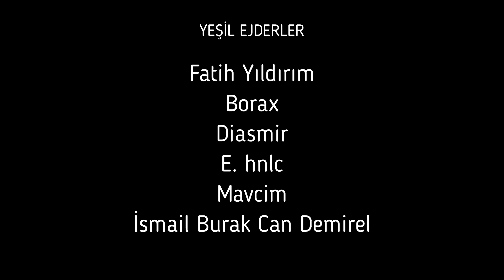Titan Quest Rehber (TÜRKÇE) #2 "Klas seçimi, İtem kalitesi, Relic ve Charm"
PC ÖZELLİKLERİ...
24 gb ddr 4 ram-MSI Z170A ANAKART-NVIDIA GEFORCE GTX 1660 SUPER EKRAN KARTI-İ5 6600 6. NESİL 3.3 GHZ 14 NM İŞLEMCİ- 120 GB SSD-1 TB HDD-ZALMAN Z3-PLUS 650 W KASA- 26" 2X MONİTÖR -RAMPAGE KLAVYE -SGM-X7 MAUSE-RAMPAGE SN-RM7X MİKRAFON